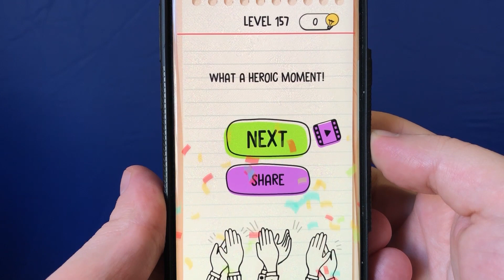Brain Test Save them all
Features:
• Play offline.

Have fun!